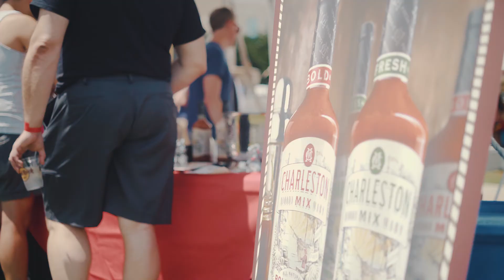2017 Nashville Pride Wrap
2017 Nashville Pride Festival Wrap up